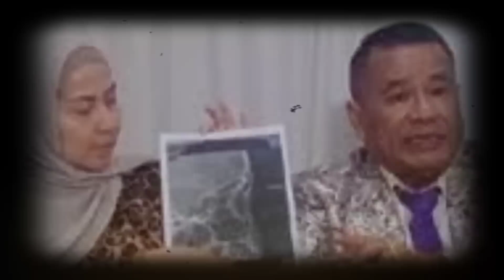HARI INI VENNA MELINDA TAK KUNJUNG CERAI FERRY IRAWAN,DIDUGA VENNA HAMIL INGIN DAMAI BENARKAH?